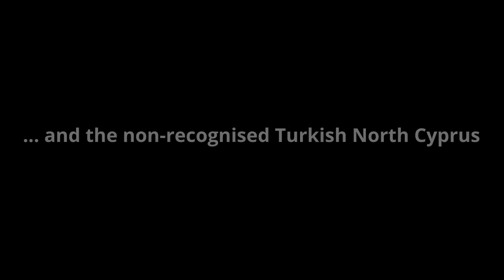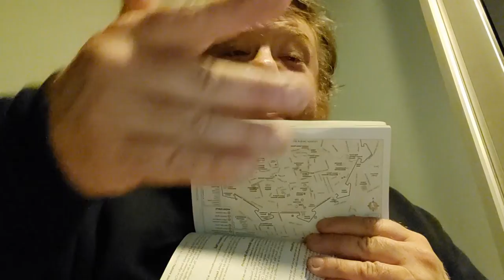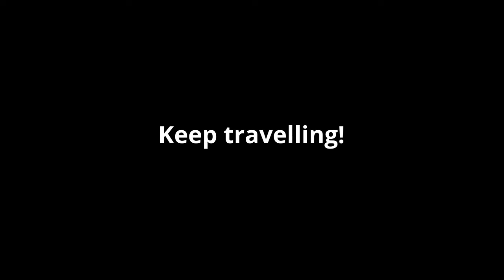Cyprus: Day 4: Exploring Greek Nicosia (Lefkosia)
We've now reached the Cypriot capital, Nicosia, a city divided down the middle by a border. Today we explore the Greek half of the city, officially known as Λευκωσία (Lefkosia).